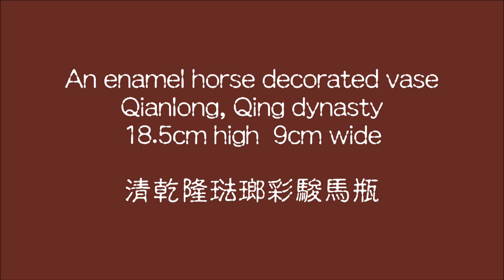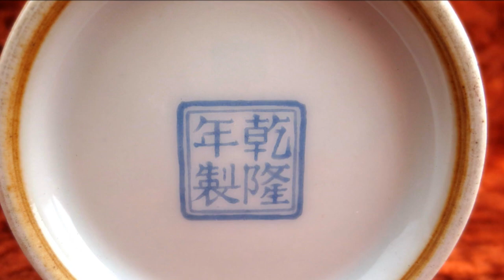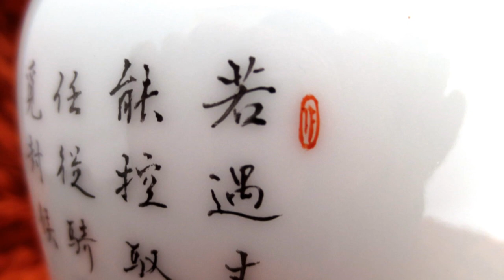Qing Qianlong enamel horse vase 清乾隆琺瑯彩駿馬瓶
One of the best and only one found enamel vase of Qianlong from the Qing dynasty with the finest painting, rarely seen brown and black colors on other enamel wares which best performed the vivid colors of two elegant horses, the vase is small and is a palace treasure with perfect conditions as well.